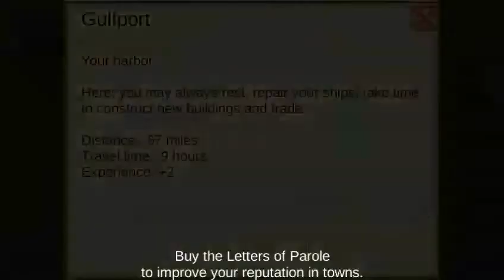Attack A very big British port New Orleans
Playing  The Pirate of the Caribbean hunt,
Attack A very big British port New Orleans 05/X/1793
With my two very big ship Sea king-Top fighter 1st rate